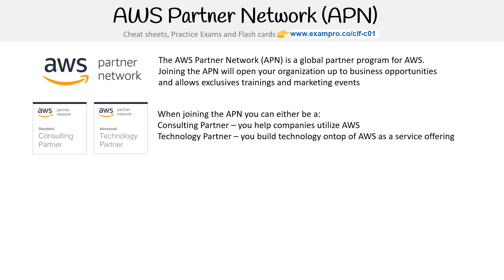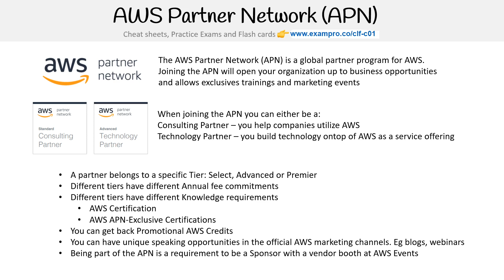CLF-C01 — AWS Partner Network